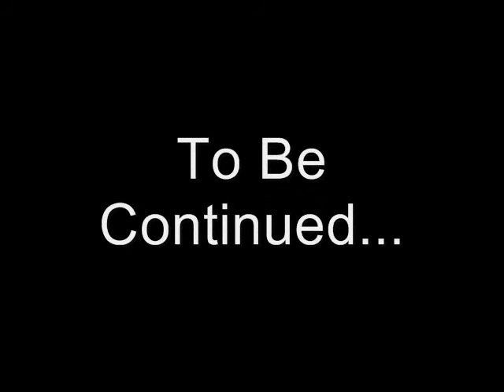LOST Part I